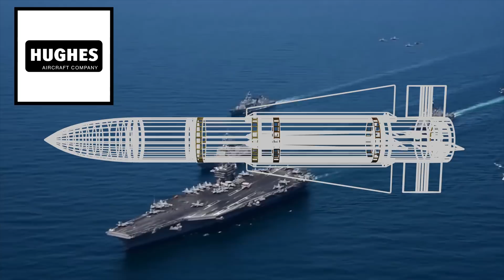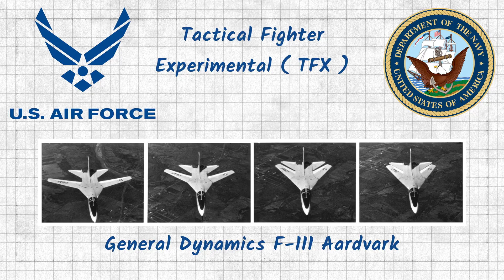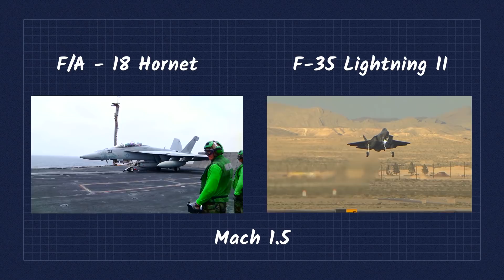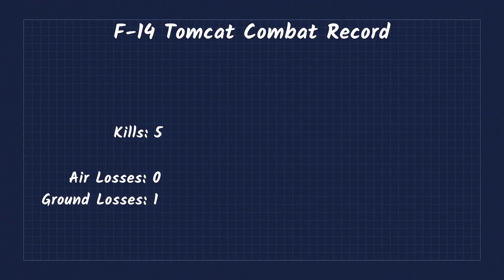The F-14 Tomcat Was a Game Changer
The Movie Top Gun was about 2 things: Tom Cruise playing volleyball & the F-14 Tomcat, the US Navy’s Long Range Interceptor. The Tomcat and Tom Cruise were so culturally significant, that Navy Reports state enlistments of new naval aviators, rose by 500%. But what was happening in the world that gave rise to this larger than life jet?

The solution would come from Howard Hughes’ Aircraft Company as a radical new long-range missile, the AIM-54 Phoenix. This gargantuan missile was 15” (380mm) in Diameter, 13’ (4m) long, weighed 1000 lbs (450kg) and could fly above 80,000ft at speeds of Mach 5. It was designed as the ultimate air to air missile and could bring down aircraft and missiles alike. There was just one problem; the Phoenix was so big, there wasn’t an aircraft big and fast enough to carry it.

The contract went to Grumman Aerospace, and they took what they learned on the VFX program to arrive at their 303 Design. It met all Navy requirements and the F-14 was born.

The Phoenix missile wouldn’t be complete without equally capable onboard radar. It could track up to six targets at once, and quickly fire upon foes a hundred miles away.

At the core of the F-14’s Iconic design is the Swing Wings that sweep between 20  and 68 degrees in flight based on airspeed. For low and slow carrier approaches, the wings swing forward, while sweeping back when reaching the F-14’s top speed of Mach 2. In comparison, the F/A-18 and later F-35 both fly around Mach 1.5. Another striking characteristic is the huge area between the wings, lovingly referred to as the tennis court. This big center section allowed for 6 Phoenix missiles, and the mechanisms for swinging wings. It also accounted for around 25% of the aircraft's total lift, leaving less air over the control surfaces, and somewhat hampered roll and maneuverability.

The F-14s first kills would come in 1981 when the US 6th fleet took up position in the Gulf of Sidra. Colonel Muammar Gaddafi made it clear to the US that “to sail into my gulf, is to cross the line of death.”

A sense of deja vu would follow in 1989 when again off the coast of Libya, US F-14s would be met, this time, by newly commissioned MIG 23 Floggers. The F-14s again turned to avoid conflict, while the Libyan Migs turned in to pursue. After a few tense moments, the F-14s met their rules of engagement and again, shot both Migs out of the sky.

Ultimately the F-14’s combat record reads as follows: It shot down 5 aircraft in total. 4 Libyan fighters and a Russian built Iraqi Mi-8 Helicopter. It suffered 0 losses in air to air combat, and 1 loss due to ground fire. The Phoenix Missile would account for none of those kills. In fact, in its entire US Navy history, the vaunted Phoenix was only ever fired a handful of times, mostly ending in rocket motor failures, and zero kills.

But before we dive into those numbers, you might have noticed that we said US F-14s, and well that’s because one other country was flying them too, the Iranians. Now that might sound hard to believe, giving the current political climate, but the Shahs of Iran were friendly to the US and it wasn't until the rise of  Ayatollah Khomeini in 1979 when everything changed.

During the Iran-Iraq war,  Iranian F-14s accounted for 130 air to air kills, suffered 4 air to air losses, and 4 ground losses. The most decorated F-14 pilot isn't even American, he's an Iranian Pilot Jalil Zandi with 11 confirmed kills.

But to get a better sense of the US Tomcat, you really have to consider every skirmish avoided, ever conflict that didn’t materialize, and every dogfight that wasn’t to be.

One of the most iconic images of the US Tomcat is playing host and escort to unwanted Soviet Tu-95 Bear Reconnaissance aircraft during the cold war.

Most enemy aircraft were ordered to immediately disengage and run away, just at the mere sight of being painted by the F-14s giant long-range radar. The combination of the F-14 Tomcat and Phoenix Missile was the ultimate deterrent.

So while for the Iranians the F-14 was an ultimate fighter, for the Americans, it allowed them to speak softly, but carry a big stick.

Many retired US Military aircraft are resigned to a life of quiet dignity at  Davis Monthan Air Force Base in Arizona. But most F-14's have been completely destroyed, just so there's no risk of any spare parts falling into Iranian hands.

So what exactly is the legacy of the F-14 Tomcat? It has already taken its rightful place as one of the coolest, most capable fighter jets ever to grace the skies, and marked a technological milestone in Air Superiority fighters. It made fighter jets mainstream and has undoubtedly inspired a generation.

Socials: @TwoBitDaVinci
F-14 Model: